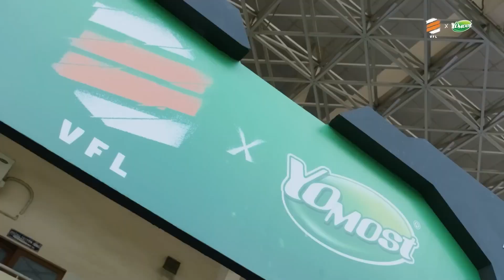Xem Chung Kết - Quà CỰC ĐÃ vào các ngày 13, 14 và 15 tháng 10 | Quà chung kết Yomost VFL Summer 2023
Anh em ơi, đón xem chung kết Yomost VFL Summer 2023 và nhận quà thả ga thôi nào